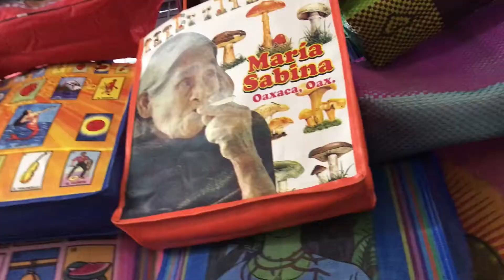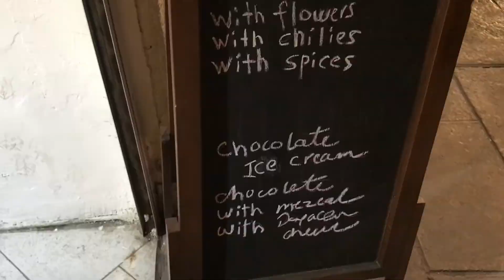OAXACAN FOOD- VIAJE POR MEXICO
Oaxaca is known for it's art, design, and FOOD. Oaxaca cheese, cacao drinks, Mezcal (which I didn't include because getting lit on Mescal with my daughter is a no no for me), and fried bugs.
It's a mouthgasm of excitement.
So we tried some stuff. And gave our verdict.